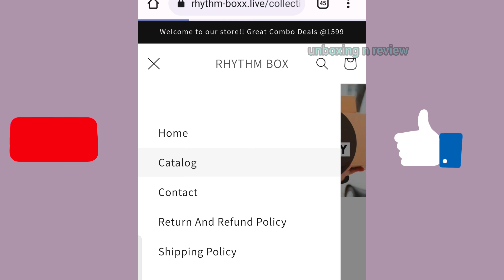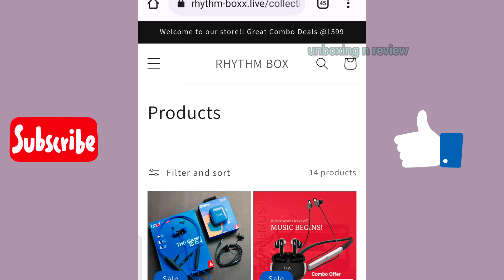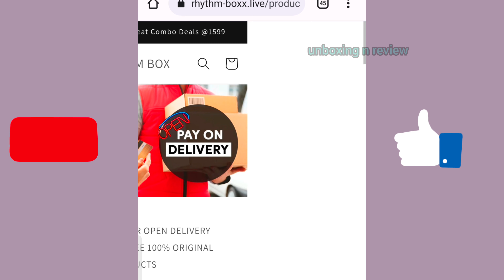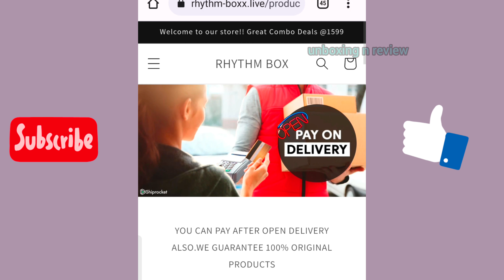rhythm-boxx.live website review|| cheap boat headphones website review|| real or fake|| legit review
hello dosto !!

Aaj hum review karenge rhythm-boxx.live ka agar aap bhi is website se shopping karne ka soch rahe hai to ye video aap ke bahut kaam ka ho sakta hai !!

video ko pura dekhiaega

video informative lage to ek like zarur kardena

thanks 😊👍